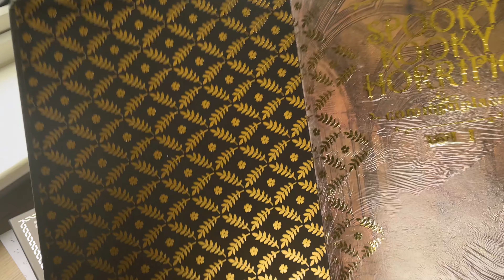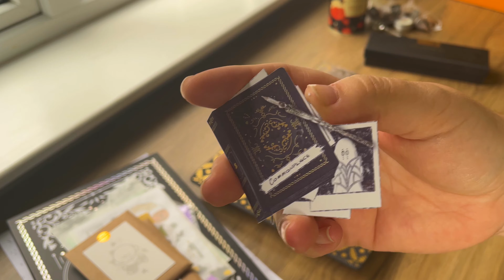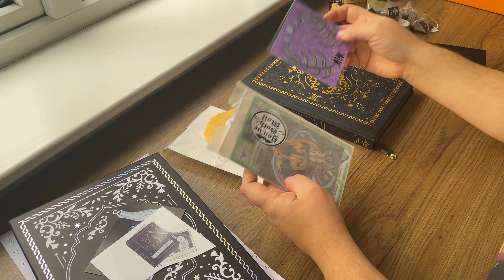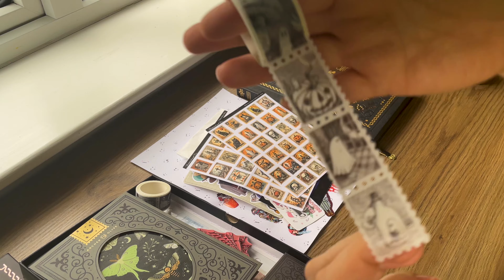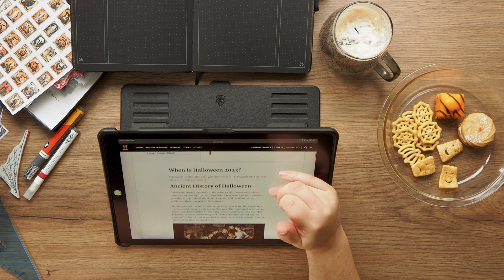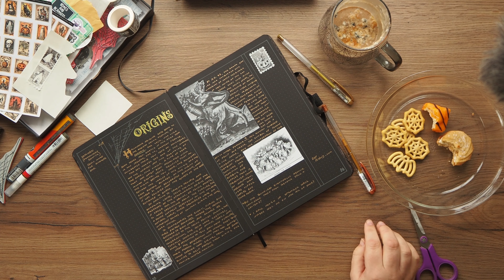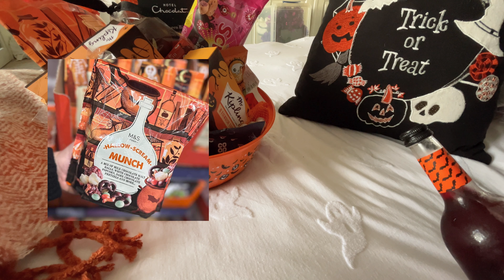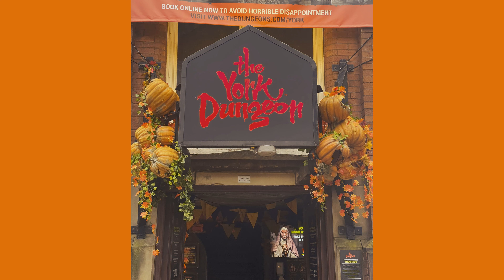📓 Commonplace Archives | ep. 01 | First Pages & Autumn 🍂Wrap up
Hello Watchers, Here is my Spooky Kooky Horrific Commonplace and a whole bunch of stuff I did throughout autumn and the spooky season. Enjoy!

This video is my own opinion and experience of the content. It helps my channel to be discovered and grow.